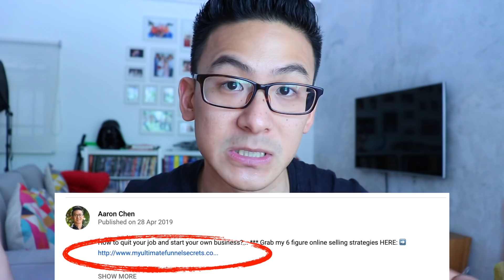Best Ways To Create Passive Income At Home (My Top 3 Secrets!)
Best Ways To Create Passive Income At Home?... *** Grab my 6 figure online selling strategies HERE: ➡️

— Tools and Gear that I use for my videos and business: —

Canon EOS Rebel SL2
Boya Lavelier Mic
Cowboy Studio Softbox Lighting Set
Joby GorillaPod 3k Stand
Rode Shotgun Mic
CAD Condenser Mic
Logitech C290 Computer Camera

About:
This video is about the Best Ways To Create Passive Income At Home. Before you even think about how you can earn passive income 2019 you need to watch this video so you can get some great passive income ideas and then execute them in your own life. Good luck and enjoy!